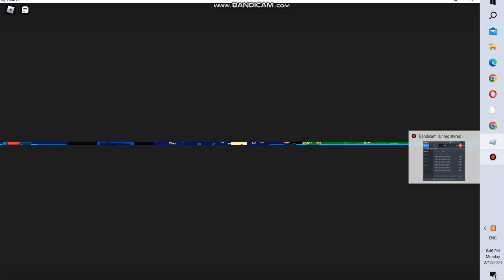SOCCER PRO FRANCE VS BRAZIL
@Angrykid 2002 you got battered